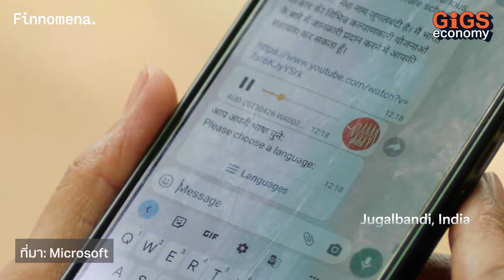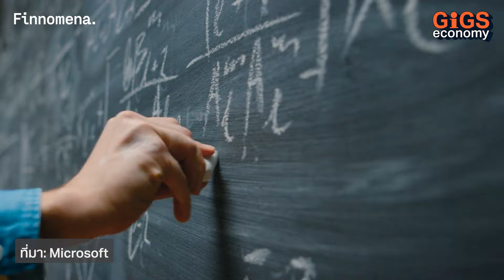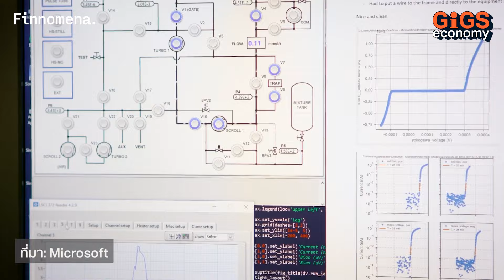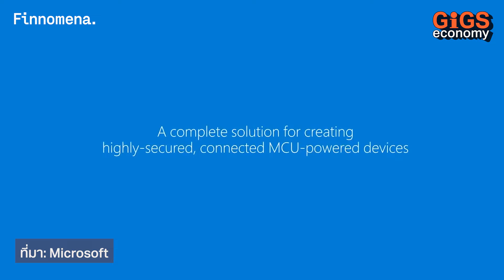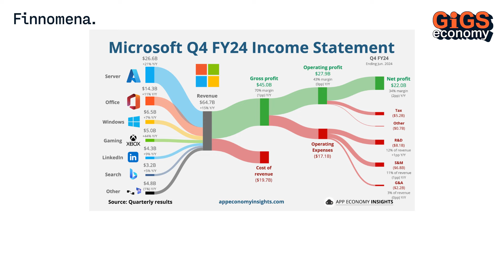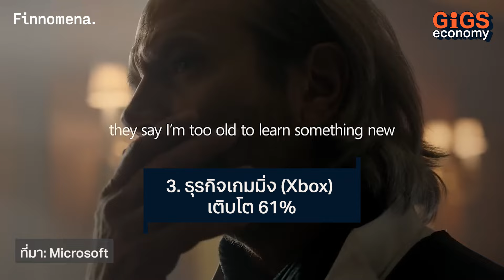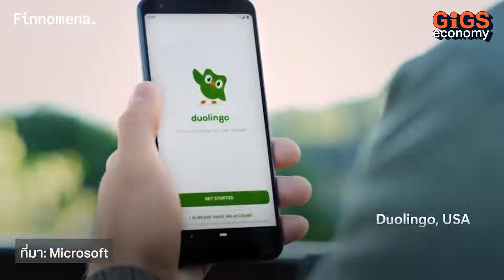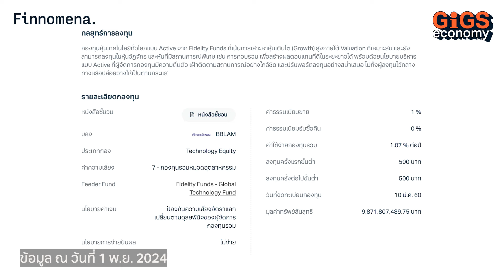Microsoft เจ้าแห่งซอฟต์แวร์ ผู้บุกเบิกนวัตกรรมโลก - Gigs Economy EP12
รายการ Gigs Economy วันนี้ จะพาไปรู้จักกับ Microsoft บริษัทเทคโนโลยีชั้นนำระดับโลกที่มีบทบาทสำคัญในการพัฒนาอุตสาหกรรมเทคโนโลยีสารสนเทศมาอย่างยาวนาน

Microsoft ไม่ใช่แค่เพียงชื่อของบริษัท แต่เป็นเหมือนสัญลักษณ์ของยุคดิจิทัลเลยก็ว่าได้ เมื่อทุกวันนี้ คอมพิวเตอร์เข้ามามีบทบาทสำคัญในชีวิตประจำวันของเราแทบจะทุกวินาที

วันนี้ Gigs Economy จะพาทุกท่านหาคำตอบ ว่าอะไรคือปัจจัยสำคัญที่ทำให้ Microsoft ประสบความสำเร็จ?

รายการ Gigs Economy
รายการบอกเล่าเรื่องราวธุรกิจ เศรษฐกิจ และการลงทุน โดย กิ๊ก กสิณ สุธรรมนัส Co-Founder Finnomena

กิ๊ก กสิณ สุธรรมนัส Co-Founder Finnomena

ติดตามช่องทางอื่น ๆ ของ Finnomena

ดาวน์โหลดแอป Finnomena หรือเปิดบัญชีกับ Finnomena คลิกเลย
ติดตามทุกโอกาสการลงทุน Finnomena Opphub